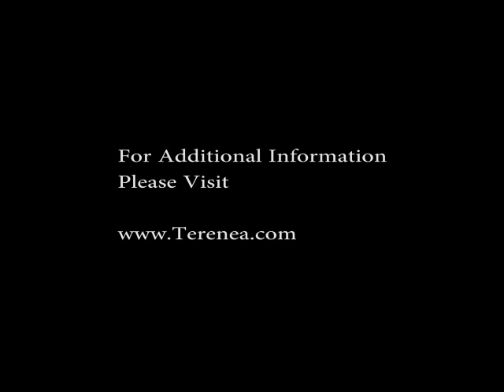Rancho Santa Margarita California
A nice overview of the city of Rancho Santa Margarita California
including the lake, Bell Tower Community Center, Rancho Santa Margarita
city hall and Tierjas Creek Golf Course.